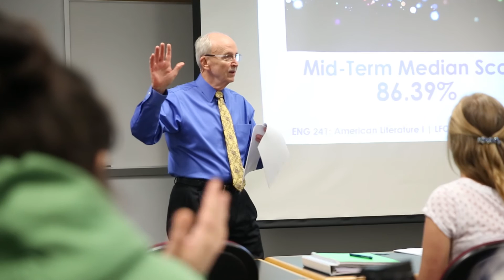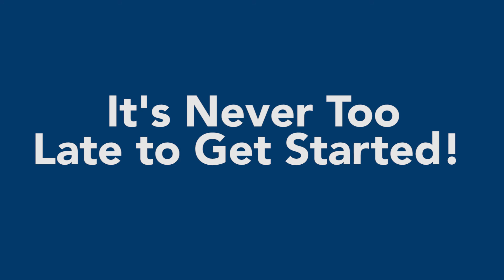Spotlight on LFCC Students: Student Success in Surgical Tech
LFCC Surgical Technology program graduates John Ferguson and Cassie Williams discuss why they chose their career path along with highlights of their experiences at LFCC.